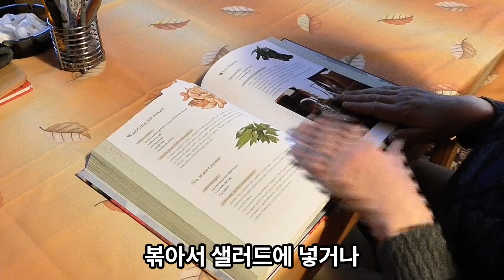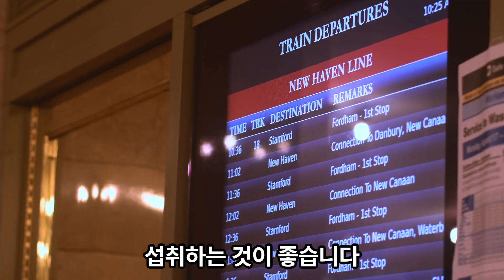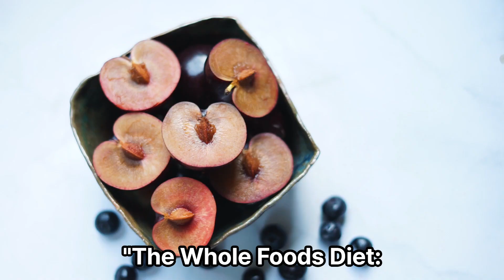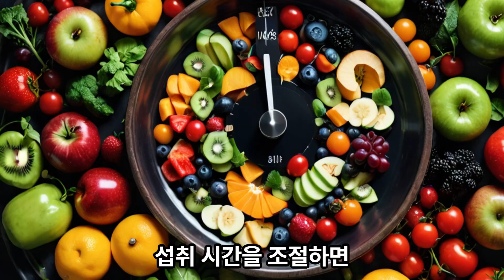간 건강 지키는 10가지 슈퍼푸드! 효과와 섭취 방법까지